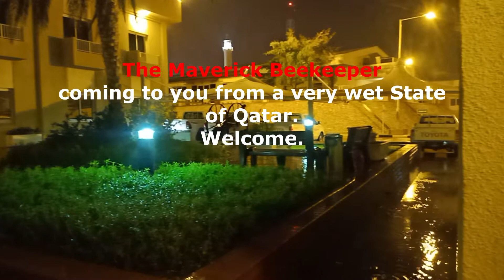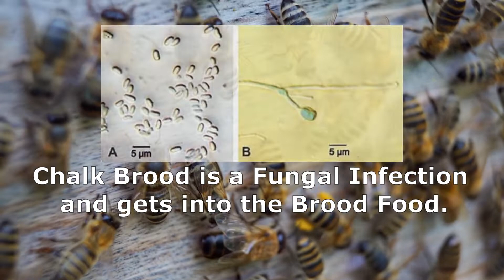The Maverick Beekeeper - Disease Of The Day EP 1 'Chalk Brood'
Running a series of Brood Disorders, great learning tool for myself and hopefully useful for fellow first timers, enjoy.